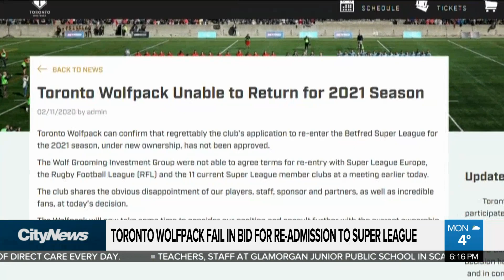Toronto Wolfpack future uncertain after league readmission failure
The Toronto Wolfpack’s future is uncertain after a vote Monday. Lindsay Dunn has a look at the top sports headlines, including which NFL player is the latest to test positive for COVID-19.